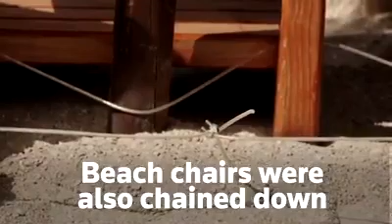Thousands flocked to the seaside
Thousands flocked to the seaside when more than 500 organized beaches reopened across the country.